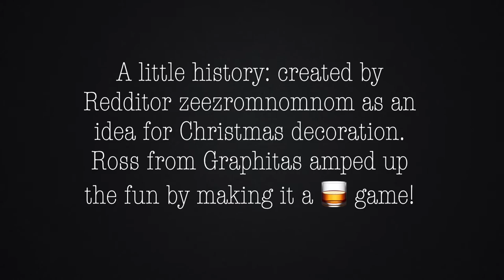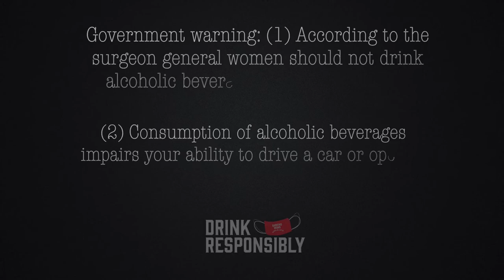Vlogmas 2020 | Day 5 | Santa Hat 🥃 Game | ShayK311